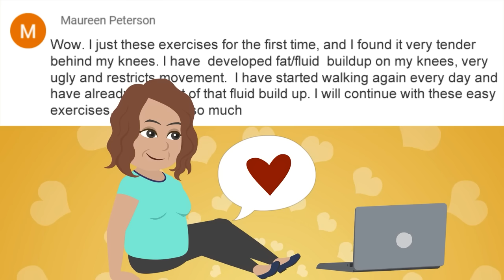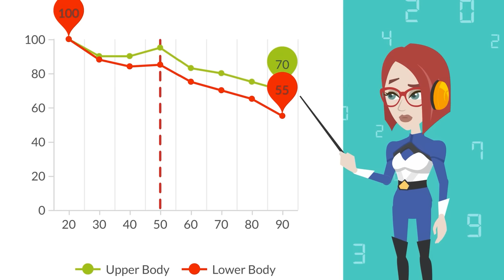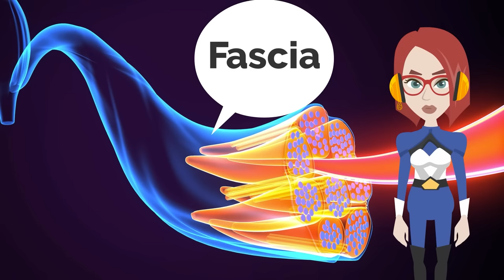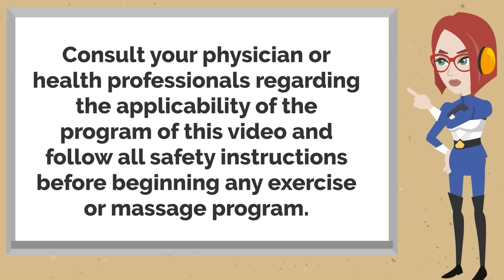Peeling Here to Release Tightly Twisted Fascia Removes Fat and Pain of Thigh & Knee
So, today, I'm going to share with you a massage that will loosen up your tight and twisted thigh fascia. It will Increase your muscle range of motion and contribute to reactivating your thigh muscles.